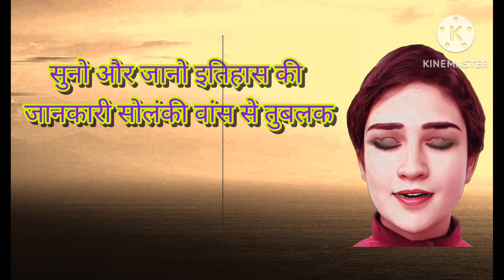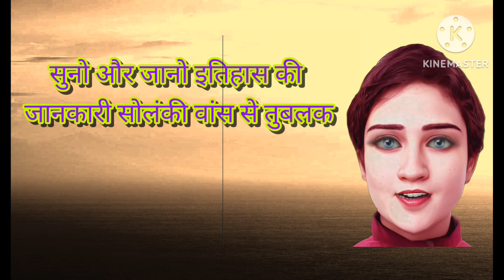itihas gk@sholnki wansh and tublk,@@MONOTIZE blog#video